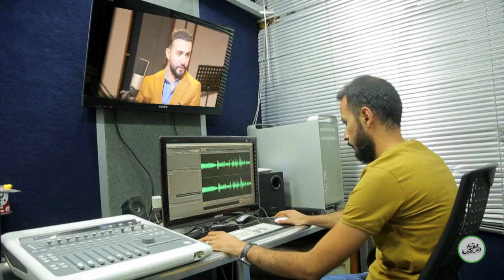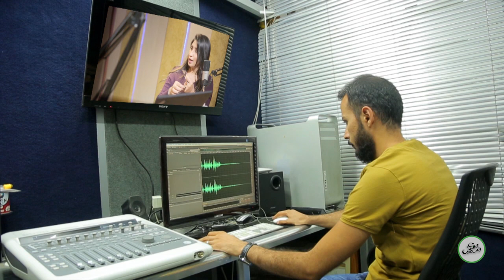حچـي عراقي: مسار الحياة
شلون ممكن نسيطر على مسار حياتنا كشباب؟ خمائل ومصطفى يناقشون شلون ممكن نفعل الرأي العام من خلال مواقع التواصل الإجتماعي وطرق أخرى لإستثمار وقتنا.